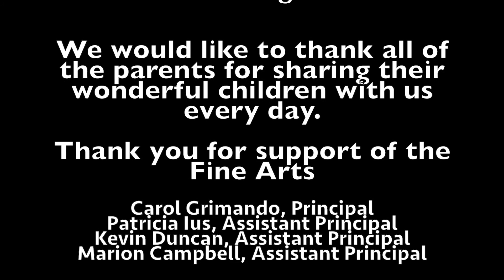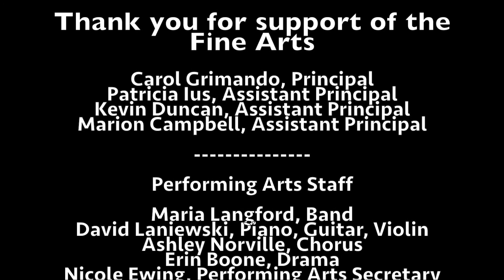WLMS Fall 2017 Concert